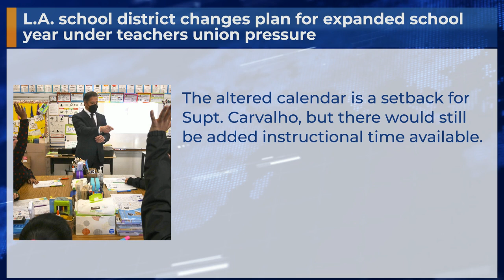L.A. school district changes plan for expanded school year under teachers union pressure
The altered calendar is a setback for Supt. Carvalho, but there would still be added instructional time available.